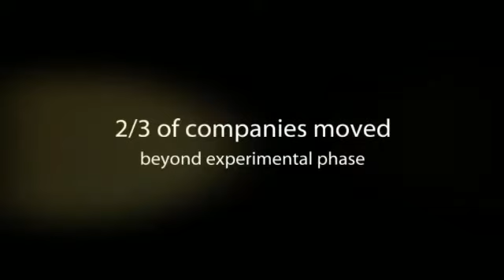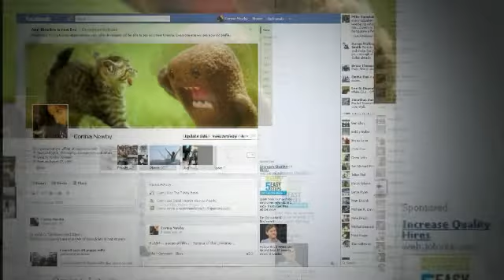Week in digital #7: Brands and social media engagement, Face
This week sees that two-thirds of companies have moved beyond the experimental phase of their social media strategies, while other research says the majority of Britons don't want to engage with brands on social platforms. Also this week Google+ unveils Badges to let brand promote their presence, global brands sign up to virtual anti-bullying march, will Facebook's new Timeline lead to over-sharing, get argumental on Barkles, and you can now schedule Facebook posts.